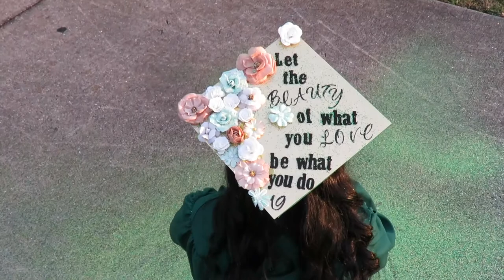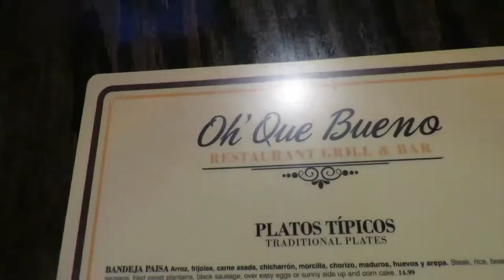Graduation Photoshoot, House Hunting, & Happy Thanksgiving!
Enjoy a little peak of my week during Thanksgiving.
Took my USF graduation pictures, went house hunting for our DREAM house and spent time with out family during Thanksgiving.
Hope you yall had a wonderful Thanksgiving with family and friends.
New pictures are on my Instagram. Go check them out.